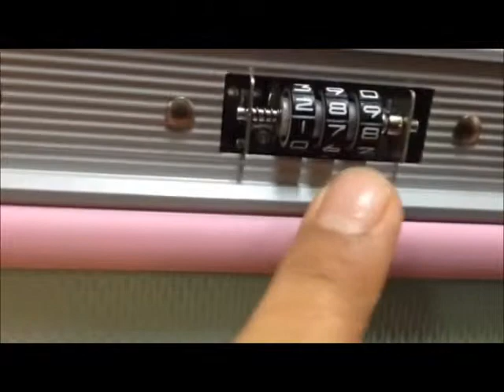1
cabin Lock